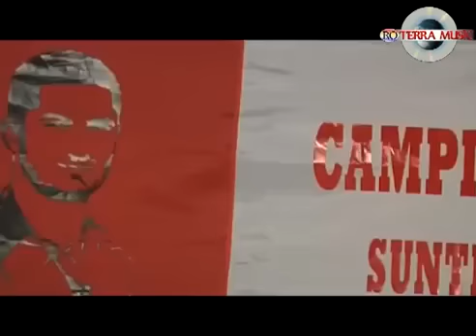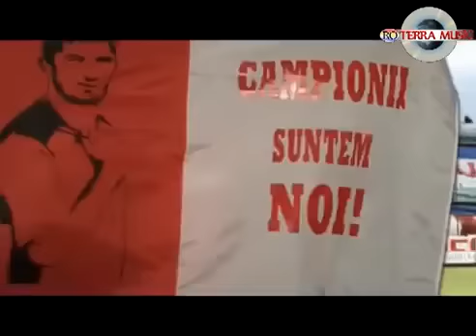Jean de la Craiova - Dinamo (RoTerra Music Oficial Video Hit)